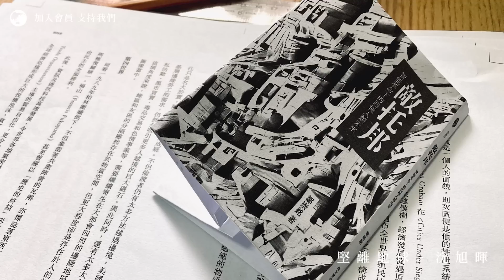【國際未來學 008】鄒崇銘：人工智能革命，只會把人類帶到「敵托邦」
人工智能 (AI) 對人類未來世界的衝擊，究竟會帶來哪些革命性影響，並非因為出現 ChatGPT 才被廣泛討論，其實學界的「國際未來學」早已是一門顯學。香港著名左翼學者鄒崇銘在《港區國安法》通過後離港定居加拿大，剛出版關於人工智能的著作《敵托邦：智能革命下的四種人類未來》，對人工智能帶來的變革持相當悲觀的態度，擔心最反人類的「敵托邦」（dystopia）會隨之而出現，這是他對這預言的詳細分享。

⏺ 科幻大師Philip K. Dick 的人工智能神預言：《仿生人會夢想擁有電動羊嗎？》（上）